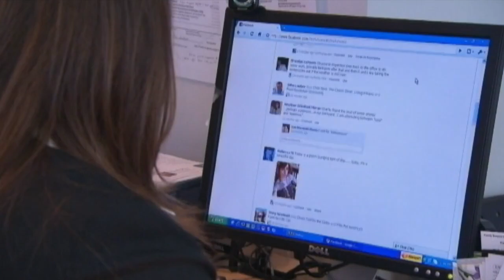Scammers target children: How to keep your family safe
There are lots of scams out there that ask for money or personal information. Some scammers use certain tactics on more vulnerable groups like children.